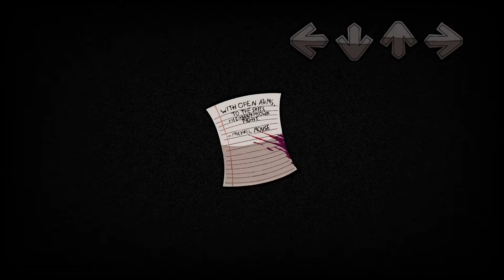YOUR FRIEND but Every Turn a Different Character Sings🎙 (FNF Your Friend but Everyone Sings It)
In this video you will see Attack but Every Turn a Different Character Sings. Enjoy it! 🎙

Friday Night Funkin Your Friend
FNF but everyone sings Your Friend
FNF Your Friend but everyone sings it
FNF Your Friend but every turn a different cover is used